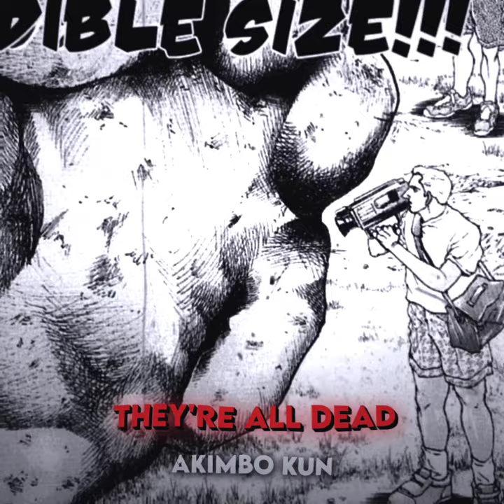HUGE Animals vs Baki Characters